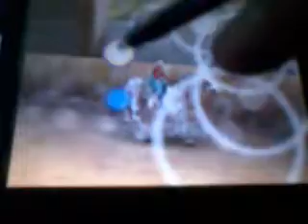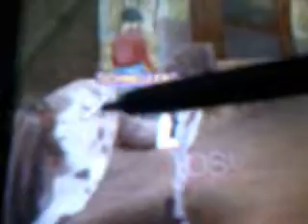Let's play horse life 2 part 4 erstes diplom teil1